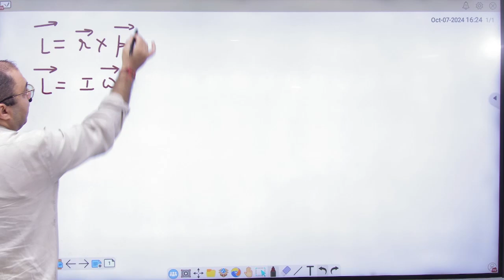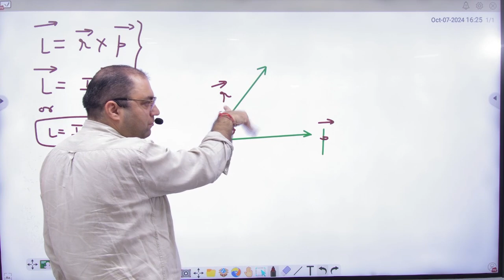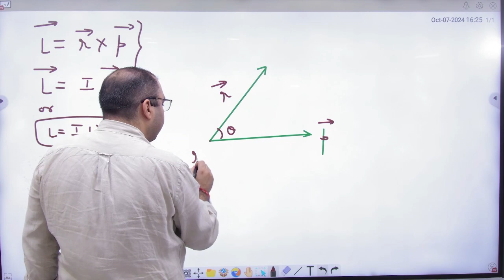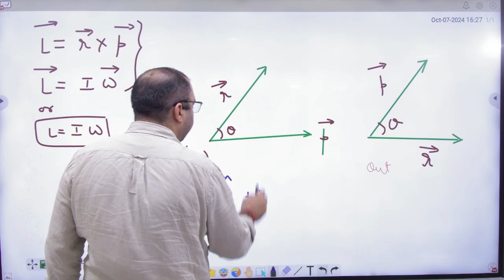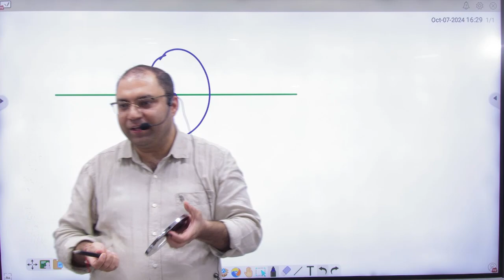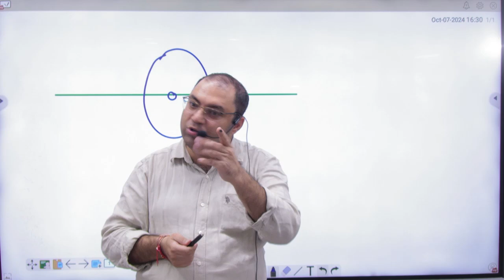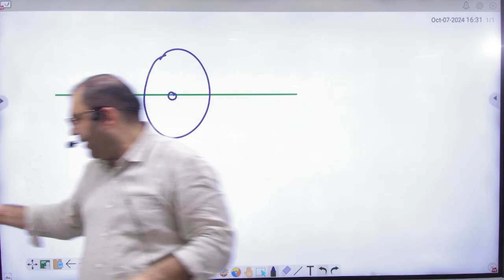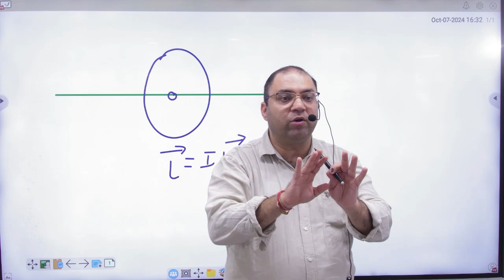10 Direction of angular momentum